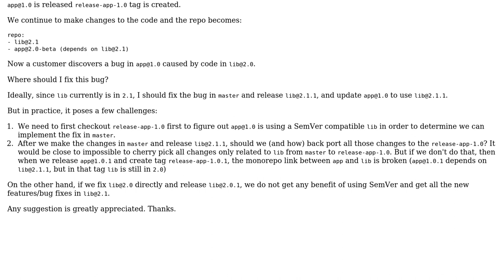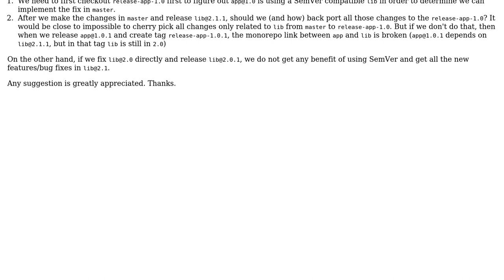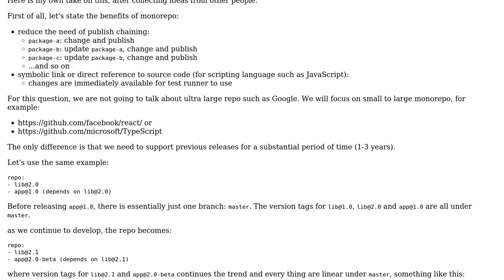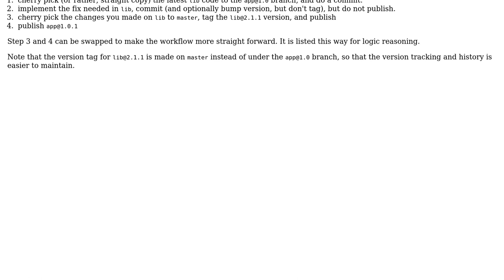How to manage versions on monorepo with application requires to support multiple releases?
Software Engineering: How to manage versions on monorepo with application requires to support multiple releases?

With thanks & praise to God, and with thanks to the many people who have made this project possible! | Content (except music & images) licensed under CC BY-SA | Music | Images & others | With thanks to user unional user Ozan user Ewan and the Stack Exchange Network Trademarks are property of their respective owners. You are responsible for your own actions.